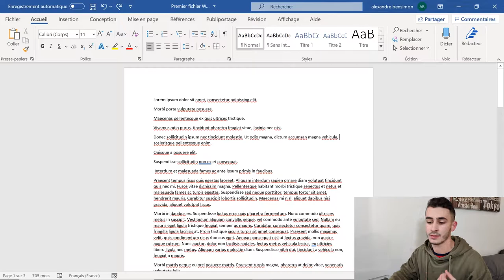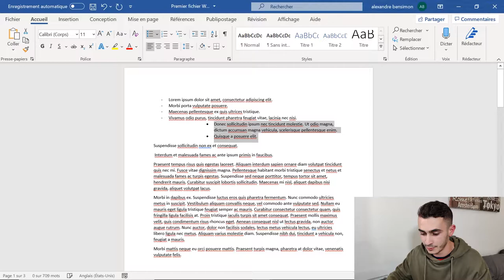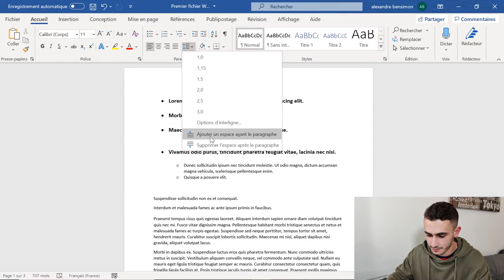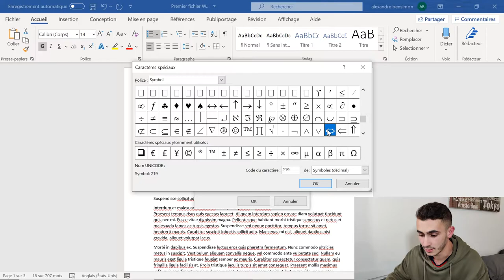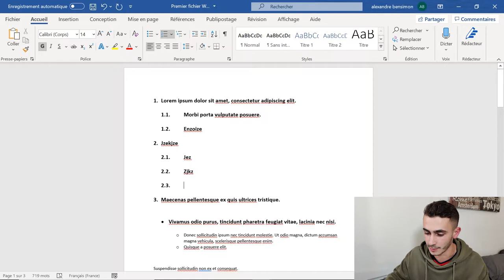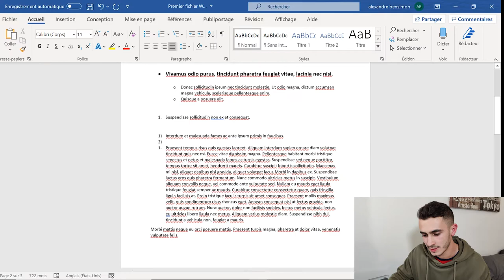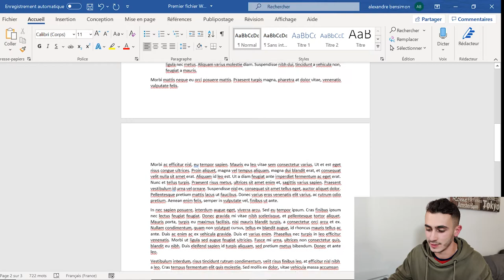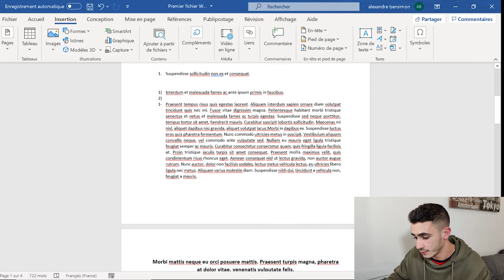Tuto Word #2 | Liste à puces, alignement du texte et numérotation de pages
00:00 Introduction
01:30 Listes à puces
10:00 Justification, alignement et centrage
11:30 Numérotation des pages
13:50 Conclusion

 📌Nous utilisons la version 2019 de Word durant cette vidéo📌